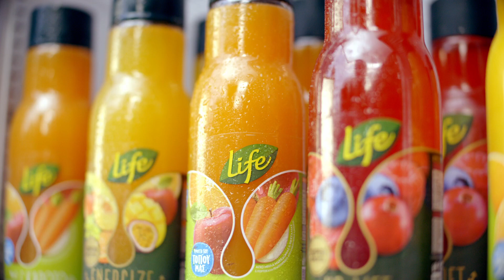ΔΕΛΤΑ LIFE | ΓΕΜΙΣΕ ΖΩΗ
Custom music: Marietta Fafouti | Musou Music Group
Composer: Marietta Fafouti | Musou Music Group
Production and Arrangement: Antonis Georgou | Musou Music Group
Mix - Mastering: Antonis Georgou | Musou Music Group
Sound Design: Dimitris Mpatzios | Musou Music Group

Client: DELTA LIFE
Director: Fernando Livschitz
DoP: Theodoris Zacharakis
Executive Producer: Iraklis Mavroeidis
Producer: Stella Tsikrika
Art Director: Sanela Spajic
Service Production: Emote Films
Color Grading: AnMar Film Lab
Animation Design: Abnormal Studio
Post Production: Imagina Pictures & BooPost
Post Production Supervisor: Antonis Xenos